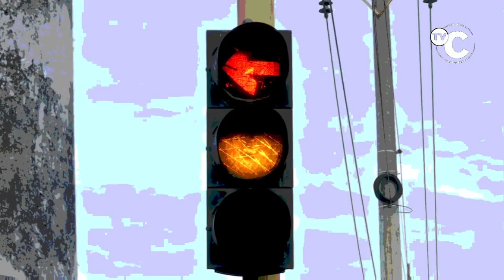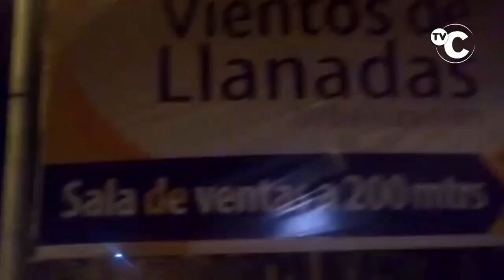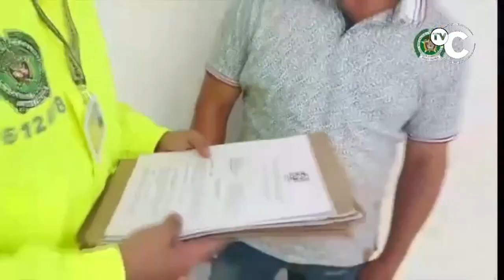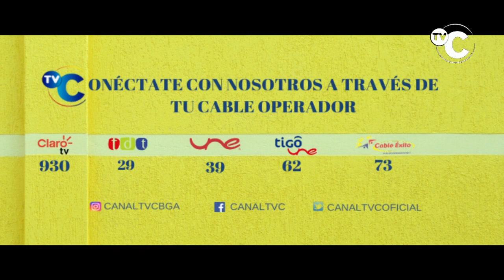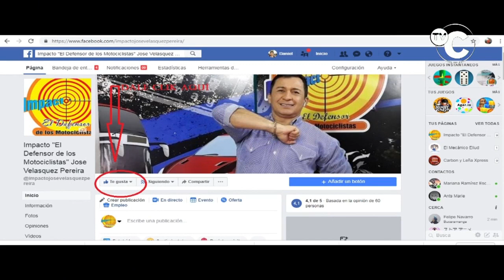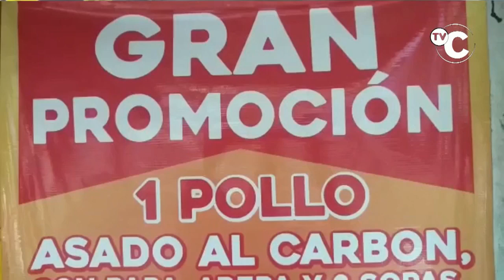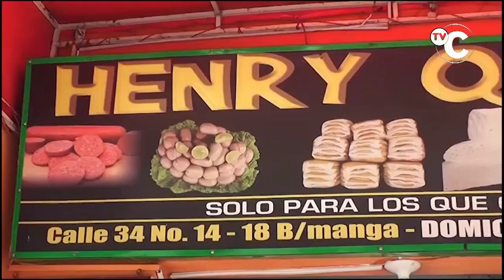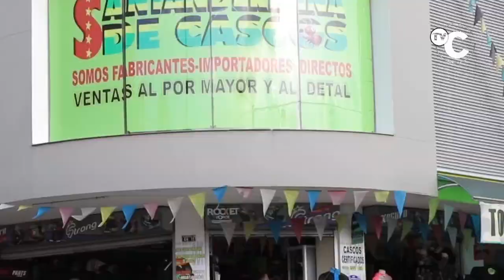IMPACTO MIERCOLES 19 FEBRERO Noticias Judiciales de Colombia